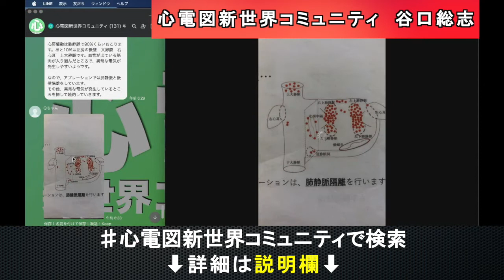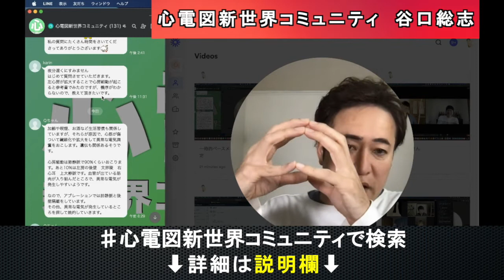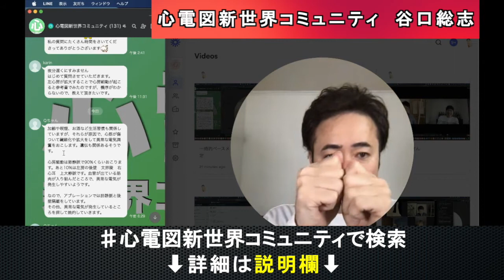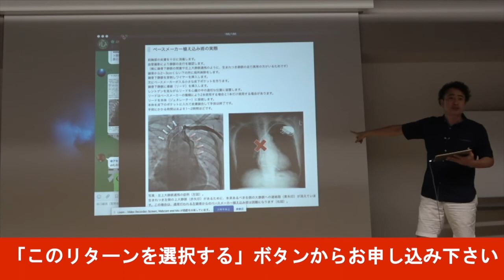左心房が拡大することで心房細動が起こる機序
左心房が拡大することで心房細動が起こると参考書でみたのですが、機序がわからないので、教えて頂きたいですの相談に対して心電図新世界コミュニティで谷口総志の見解を述べました。
以下、心電図新世界コミュニティでいただいた相談です。
夜分遅くにすみません
はじめて質問させていただきます。
左心房が拡大することで心房細動が起こると参考書でみたのですが、機序がわからないので、教えて頂きたいです。

・心電図ホームスタディ

・(season8) PSVT
・(season9) 致死性不整脈
・(season10) IABP

1974年12月31日生まれ、熊本在住3児の父